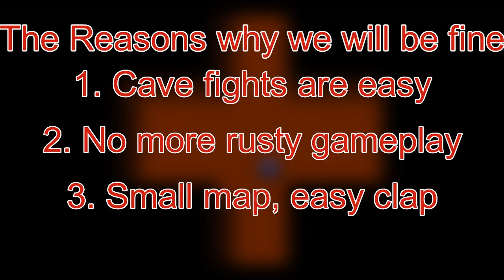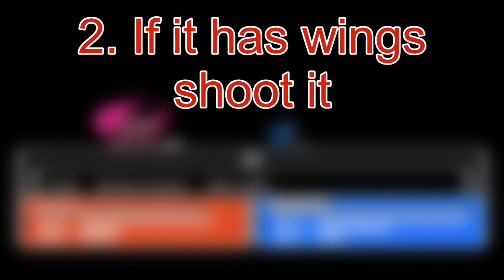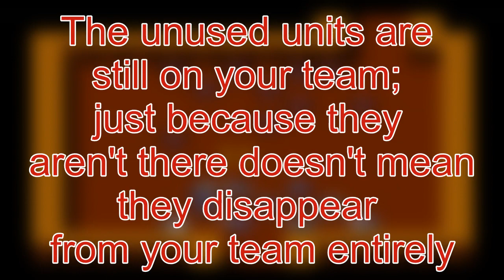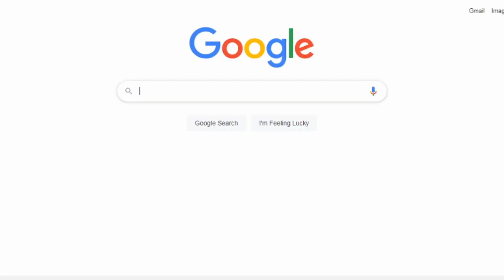The Worst Game Mechanic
Mathilda is going to be the death of my sanity